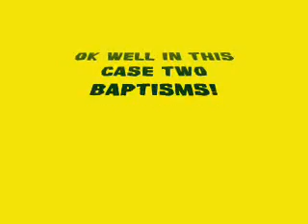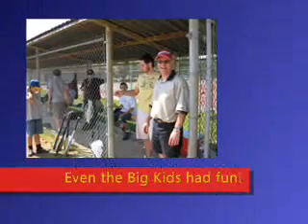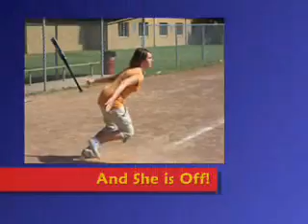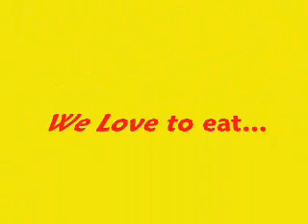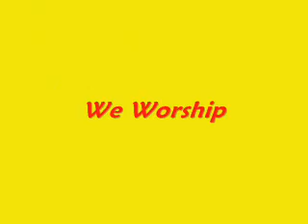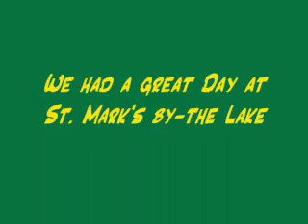June 10, 2007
Sunday at St. Mark's by-the-lake